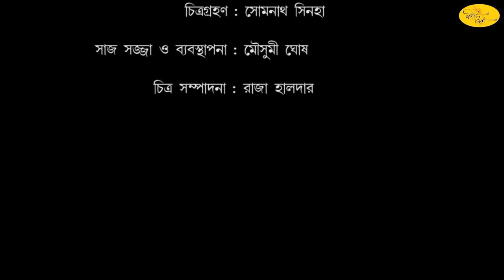Meghnad Badh Kavya || মেঘনাদ বধ কাব্য || Michael Madhusudan Dutt || Naba Robi Kiron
অসততা করে জয়লাভ করা বীরের ধর্ম নয় ৷ বরং সততার সঙ্গে, ন্যায়যুদ্ধে প্রবল পরাক্রম সত্ত্বেও পরাজিত হওয়া অপেক্ষাকৃত সম্মানের ৷ মেঘনাদ ইন্দ্রজিৎ পরাজিত ট্রাজিক নায়ক হয়েও বীরশ্রেষ্ঠ।  রামায়ণের প্রচলিত ভাবধারায় রামচন্দ্রের মাহাত্ম্যকে অস্বীকার করে মধুসূদন দত্ত অমিত্রাক্ষর ছন্দে লিখলেন মেঘনাদবধ কাব্য ৷ বাংলা সাহিত্যের গতিপ্রকৃতি ভাবধারা আঙ্গিক বদলের এই অমর সৃষ্টিকেই ফিরে দেখার প্রয়াস নব রবি কিরণ এর ৷
Dishonesty is not a path for heroes. Rather, it is much honorable to accept defeat and tread on the paths of honesty and truth. Meghnad Indrajit is a tragic hero despite his defeats. Meghnad Badh Kavya revolutionaries the idea of heroisam by rejecting ram as the hero of Ramayana and writes his poetic work on Meghnad. Naba Robi Kiron takes an initiative to revist and explore the diversity of ideas in the text.

গ্রন্থনা: ভারতী মিত্র
নির্দেশনা: অরিজিৎ মিত্র
সূচনা পাঠ: কাজী সব্যসাচী
ভাষ্যপাঠ: শাশ্বতী গুহ ঠাকুরতা
ব্রততী বন্দ্যোপাধ্যায়, ভাস্বর চট্টোপাধ্যায়, সুদীপ্ত রায়, ভাস্বতী দত্ত,দেবযানী ঘোষ, অজয় ভট্টাচার্য, জীবন কুণ্ডু, অদিতি দত্ত, রাজশেখর দত্ত, অরিজিৎ মিত্র
সঙ্গীত আয়োজন: সুব্রত মুখোপাধ্যায়
আবহ সঙ্গীত: বিপ্লব মণ্ডল, অঞ্জন বসু, শক্তি মুখোপাধ্যায়, সোমনাথ
ধ্বনি: হাঁসি পাঞ্চাল
আলো: উত্তীয় জানা
মঞ্চ সজ্জা: সুদীপ্ত রায়
সাজ সজ্জা এবং ব্যবস্থাপনা: মৌসুমী ঘোষ
চিত্র সম্পাদনা: রাজা হালদার
ডিজিটাল পার্টনার: বেঙ্গল ওয়েব সলিউশন

Meghnad Badh Kabya
Michael Madhusudan Dutt
Kazi Sabyasachi
bharati mitra
meghnad badh kavya natok
meghnad badh kavya
bangla natok
geeti natya
bengali drama
bengali epic poem
bengali play
musical drama
natok
geeti alekkhyo
bangla natok